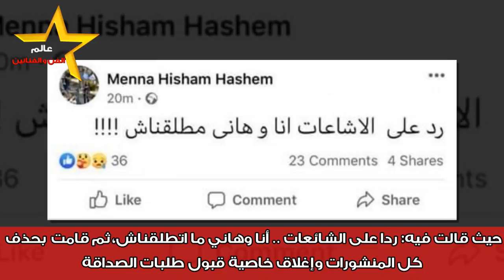اول رد لـــ درة زروق بعد زواجها وعدم مشاركة نساء تونس فرحتها بسبب أنها ضرة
احتفلت النجمة التونسية درة بحفل زفافها على المهندس هاني سعد
وسط اجواء عائلية في القاعة المفتوحة لاحد فنادق مدينة الجونه
وقد حضر حفل الزفاف عدد محدود من نجوم الفن
وعدم مشاركة نساء تونس فرحتها بسبب أنها ضرة
وتعرف على اول رد للفنانة درة بعد زواجها على انها ضرة